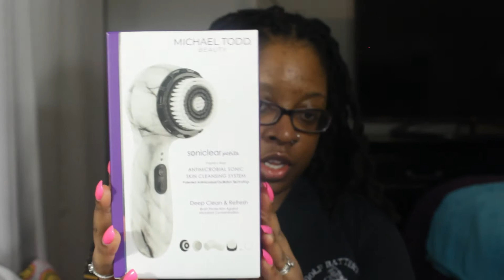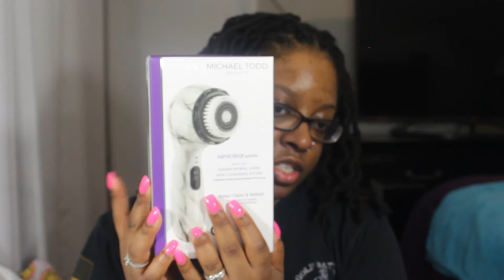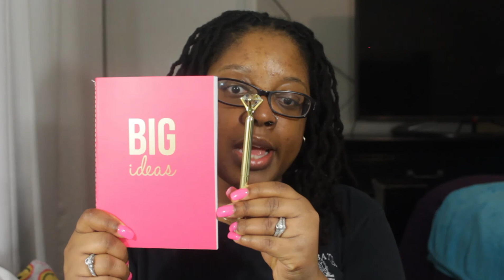IPSY JANUARY 2020 II SMALL ULTA HAUL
Hey Kittens, here I have January Ipsy and also a small Ulta Haul. All of the products I have are great and makes my skin feel moisturized and soft. Please enjoy and leave me comments below.